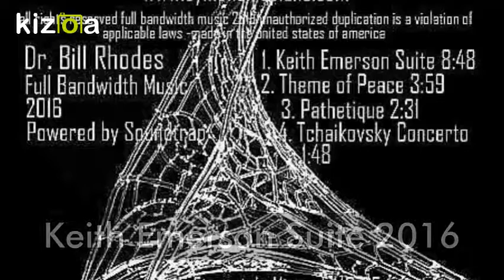Kizoa Movie - Video - Slideshow Maker: Prelude For Keith Dr Bill Rhodes 2017